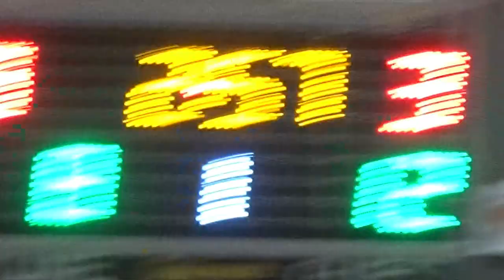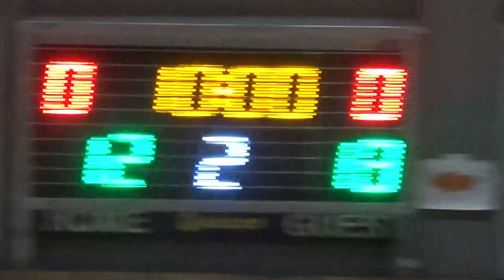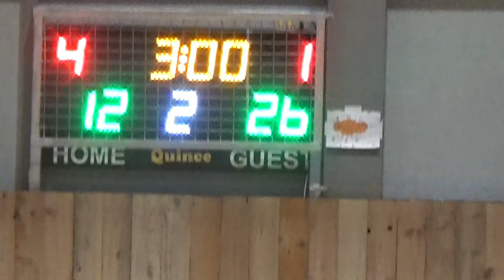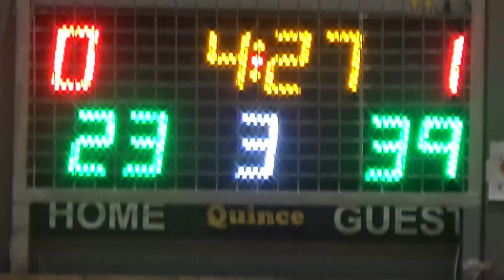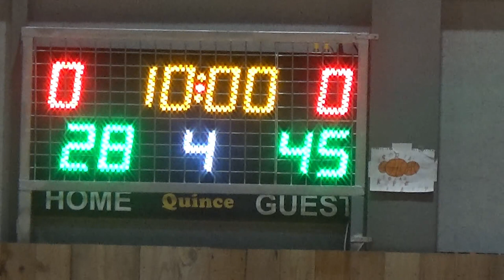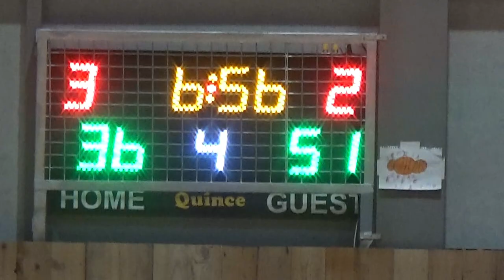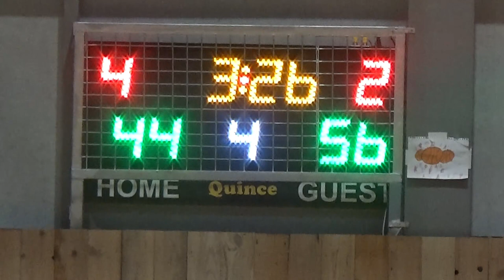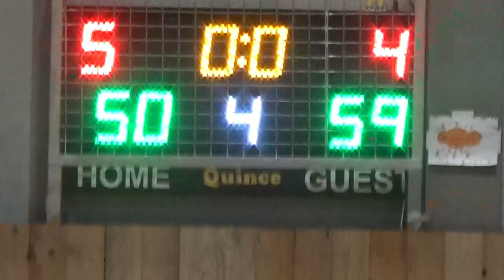Basketaki Salonica Development - Mammoth Vs Jackals (16/12/2023)